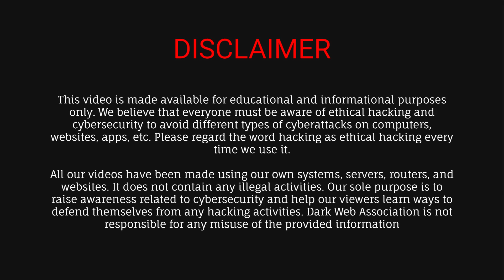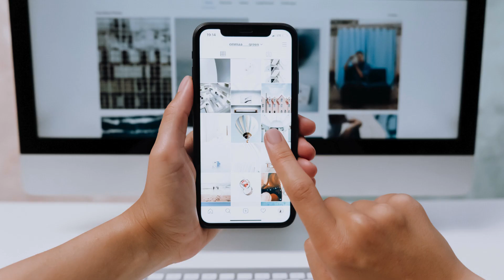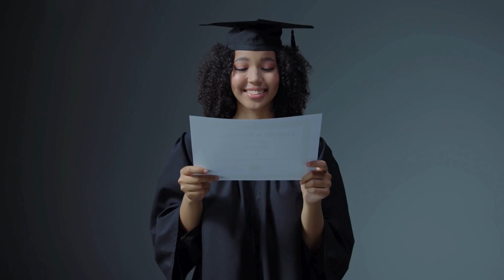2.0 Master Ethical Hacking from Basics to Cyber Law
🌐 Welcome to Dark Web Association! Luna here, with 4 years of experience in Ethical Hacking. Congratulations on choosing this essential course! Whether you're a graduate, postgraduate, undergraduate, or even a high school student, this course will guide you to become a cybersecurity pro.

Everything you need to learn in Ethical hacking

Your journey to becoming a security expert starts here! 💼🔗
Ready to elevate your network security game? Let's dive in! 💻🔐

This cyber security course was created by experts in the field.
This cyber security course was developed by experienced professionals.
This cyber security course is designed to help you learn the skills you need to succeed in a career in cyber security.